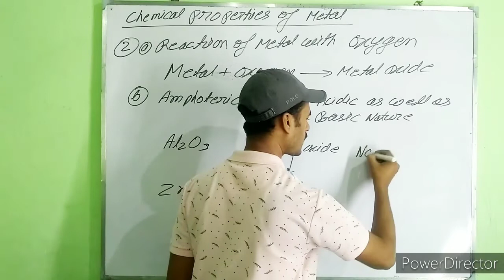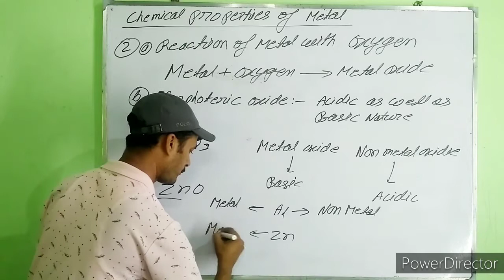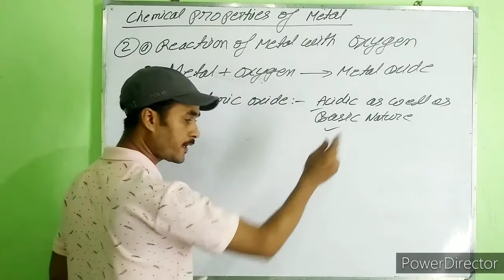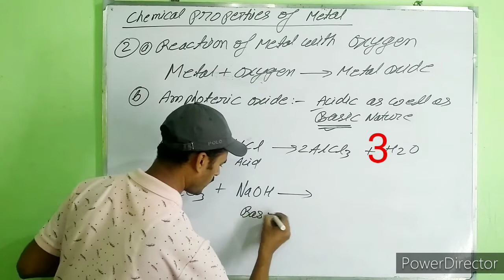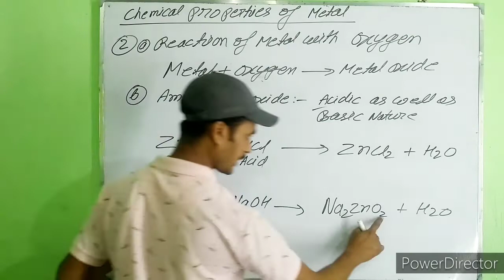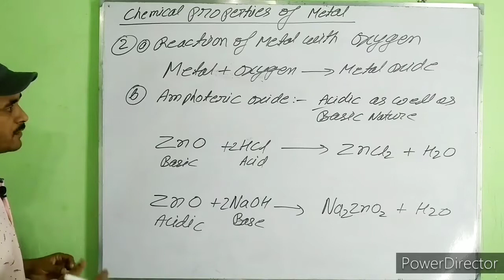What is Amphoteric oxide. Insight.